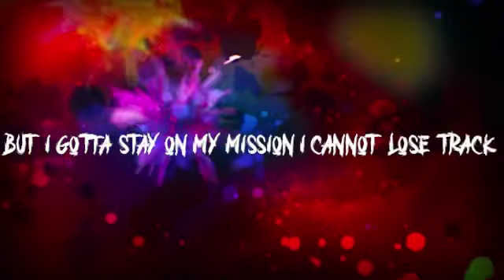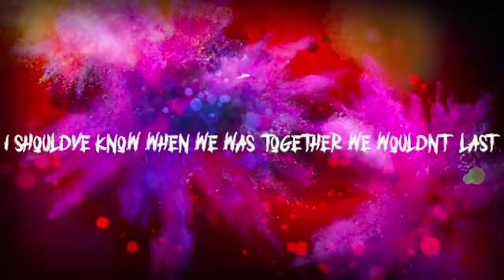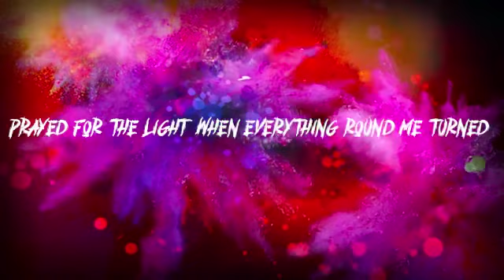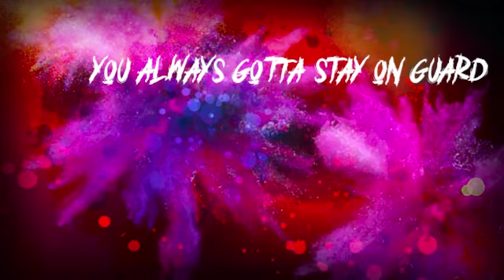YungMeexh - Graveyard Love (Official Lyric Video)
S/O To all my supporters out there hoping y'all doing well. This is a song created out of pure emotion for someone I thought was the one but turned a new leaf! Enjoy the new vibes and Let me know how I did more to come.

Social Media -